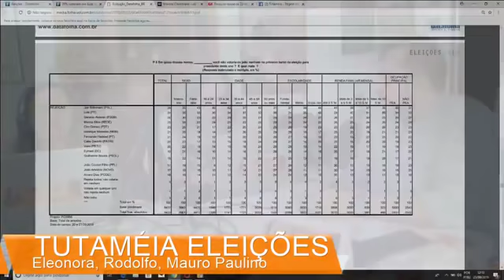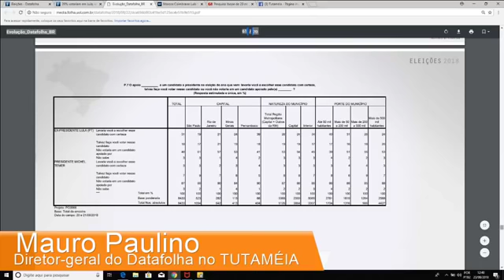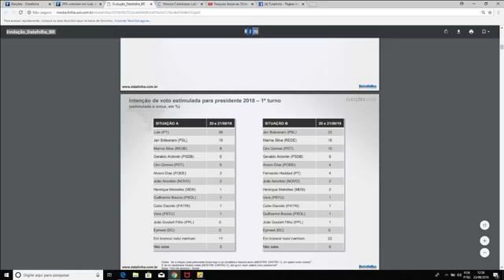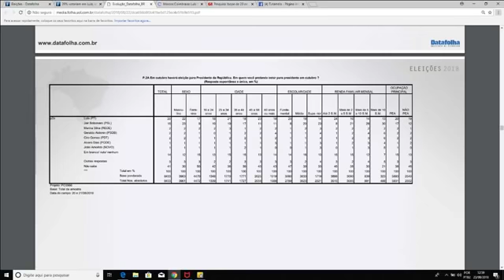TUTAMÉIA entrevista diretor-geral do Datafolha, Mauro Paulino, sobre pesquisas eleitorais